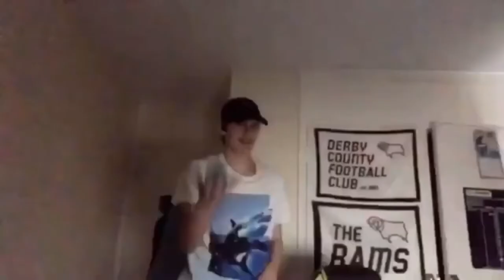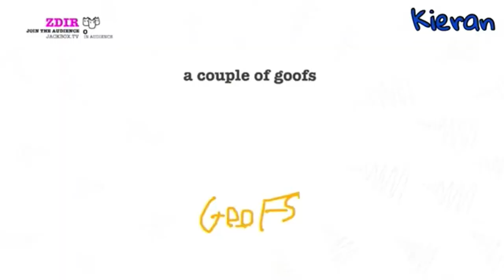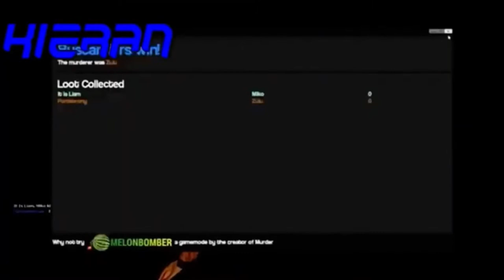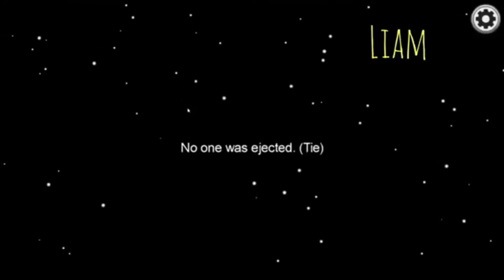Best of 2020 | WiiAreMasterGamerz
From Mobile to PC, from 3 members to 6, this is the best of 2020!

Hey! We make video! We play game!
We play all sorts of games, talk all sorts of crap and make enjoyable videos for you!